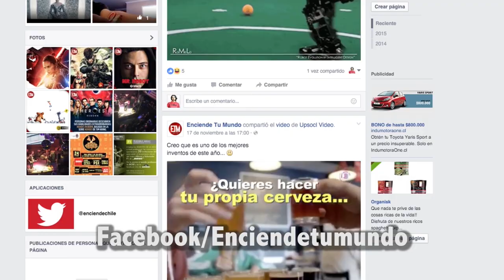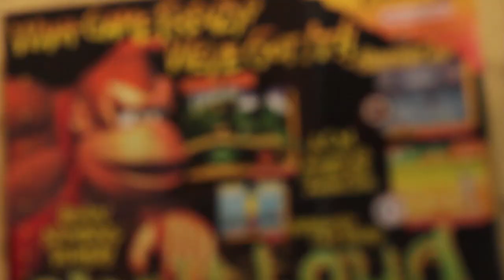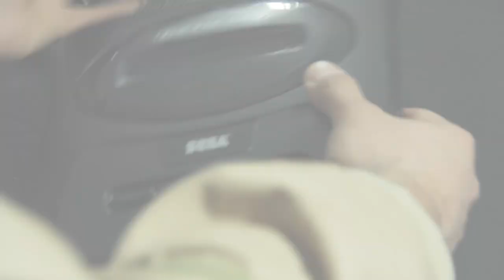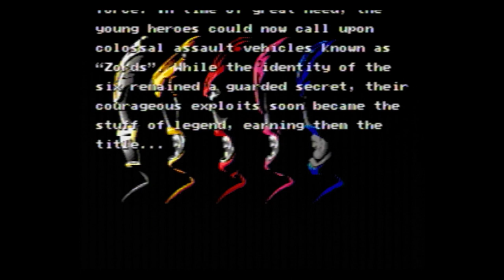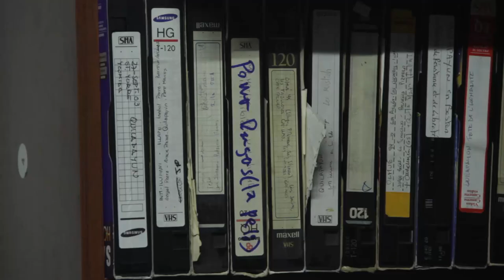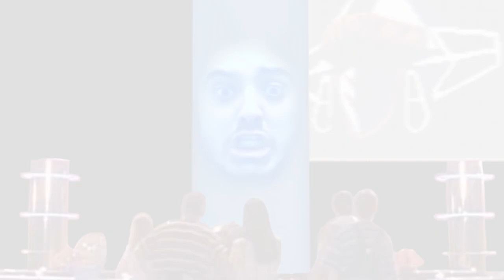Cúculi Show Reseña #10 - Power Rangers: La Peli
JP nos da cátedra sobre el videojuego basado en la película de los Power Rangers, se trata de "Mighty Morphin' Power Rangers The Movie" de Sega Genesis.

Cuculí Show es un canal ñoño centrado principalmente en el mundo de los VIDEOJUEGOS, contamos con variados programas para tu deleite personal. Encuéntralos todos en las listas de reproducción.
(sino te gusta... igual, sea buena onda)

★★ DONACIONES ☝
También agradecemos juegos regalados vía STEAM
Gracias! :D